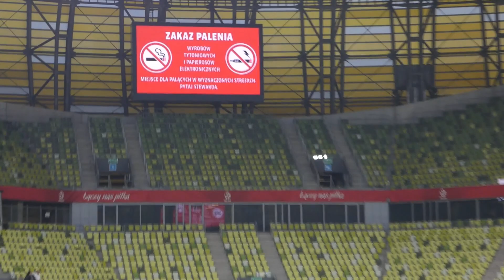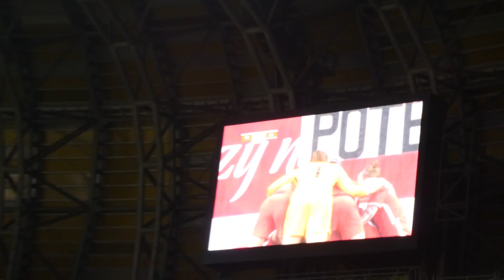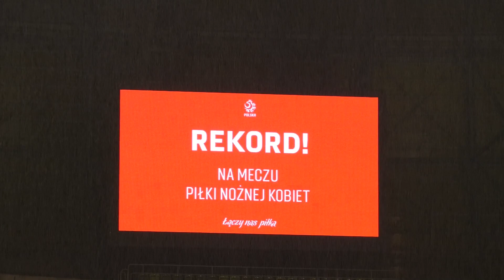POLSKA - BELGIA VLOG Z MECZU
Będę bardzo wdzięczny za każdą formę wsparcia mojej twórczości czy to za pomocą wcześniej wspomnianej łapki pod filmem czy subskrypcji mojego kanału. Nie zapomni zobaczyć moich poprzednich filmów.